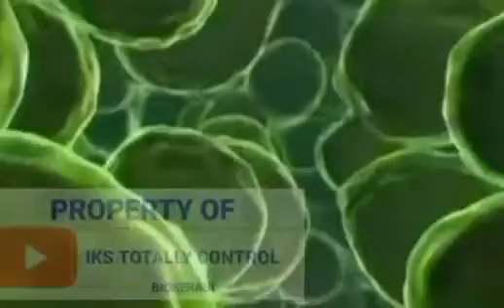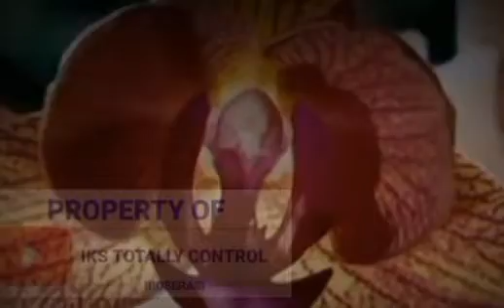Guru Besar institut Pertanian Bogor Menanggapi Biosaka